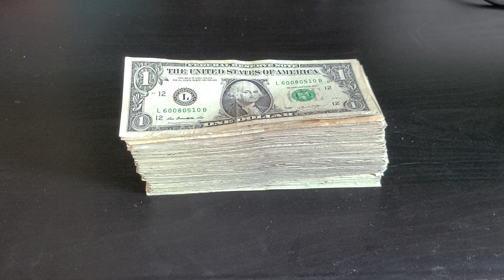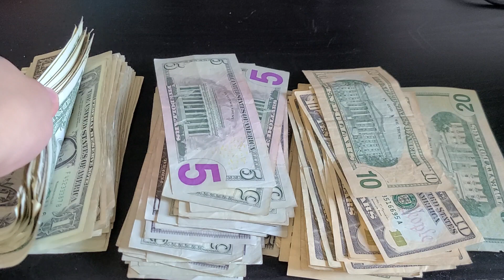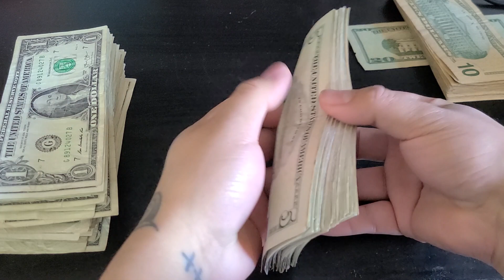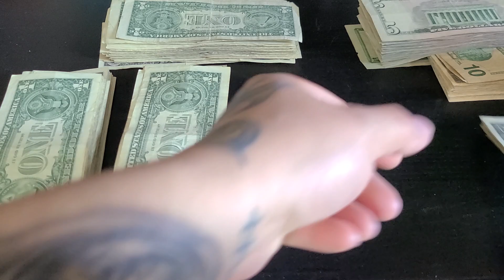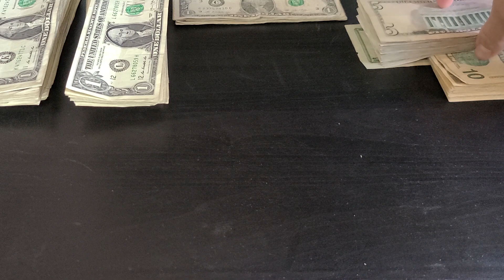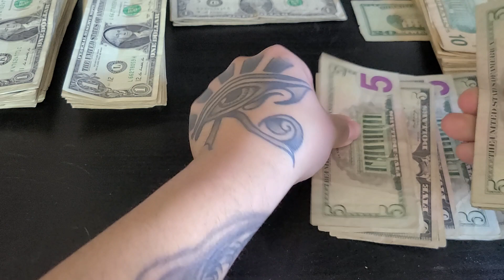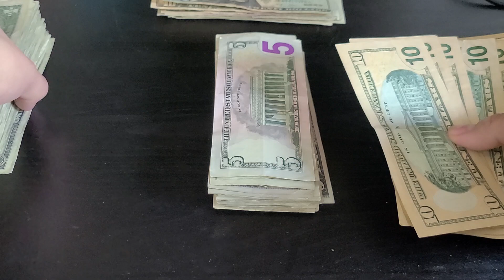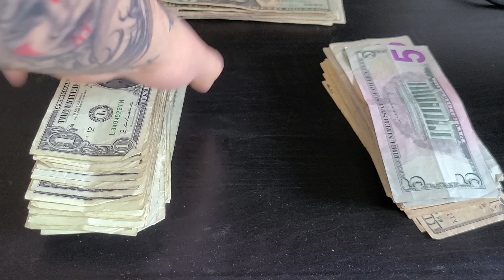ASMR Counting Money and Sorting Paper Crinkles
For everyone who enjoys ASMR Videos especially the one's that help you relax and sleep. Do you like money do you like ASMR?
BOOM! Baby this is the ASMR money Video you have been looking for.